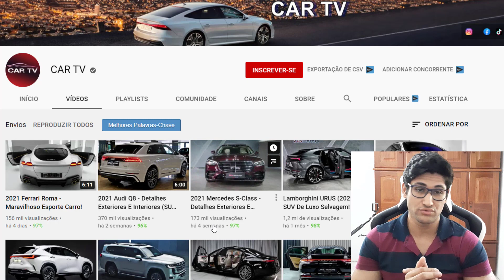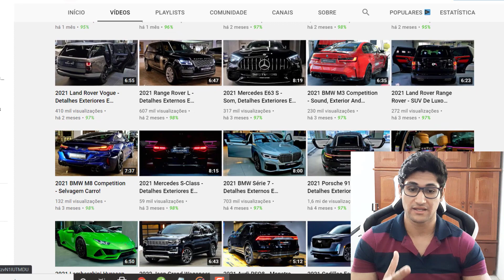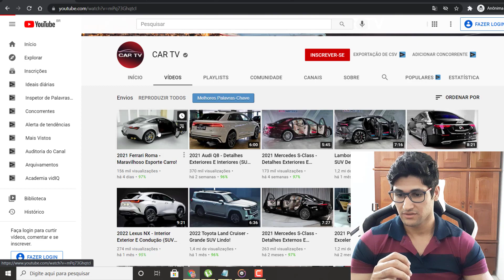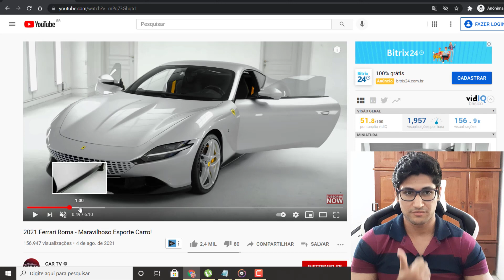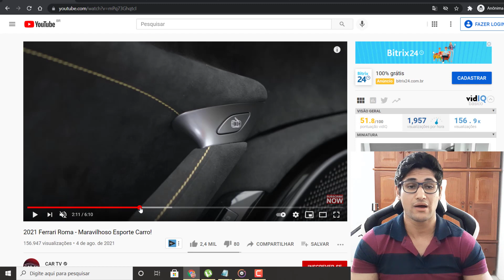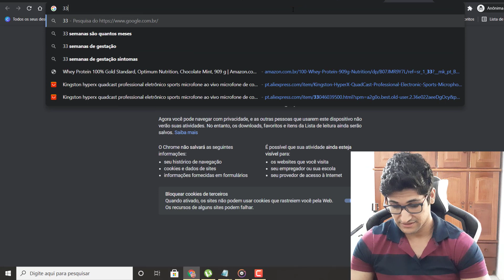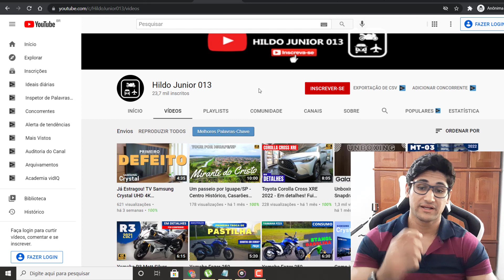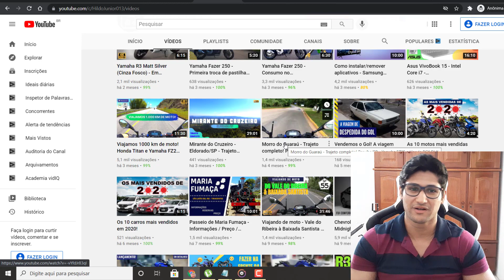Ganhe mais de 💲2 mil por mês com canal Dark no Youtube🤑como ganhar dinheiro no youtube sem aparecer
Olá pessoal no vídeo de hoje eu vou mostar uma oportunidade de você está ganhando dois mil reais com youtube sem aparecer com canal dark no nicho de carros na ineternet.Nesse vídeo você vai ver como é simples e fácil monetizar um canal dark no nicho de carros no youtube em 2021.

💵VÍDEOS RECOMENDADOS PARA QUEM QUER GANHAR
DINHEIRO  RÁPIDO NA INTERNET:

IGNORE AS TAGS:rfQDTzcB,como ganhar dinheiro no youtube,ganhar dinheiro no youtube sem aparecer,canal dark no youtube,como ganhar dinheiro,canal dark